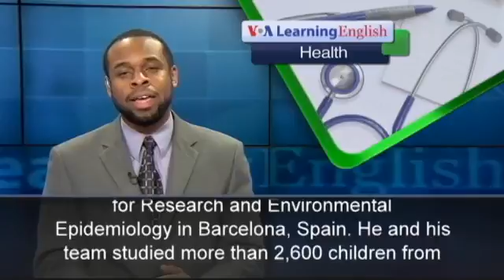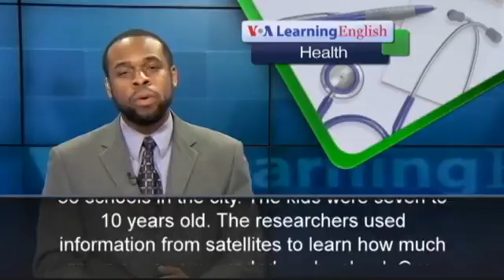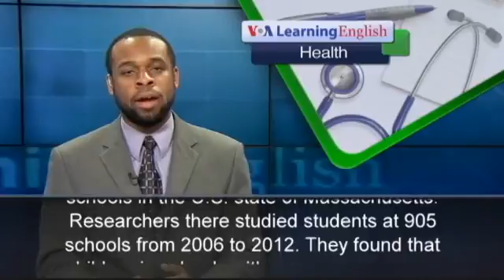Growing Minds Need Greener Spaces